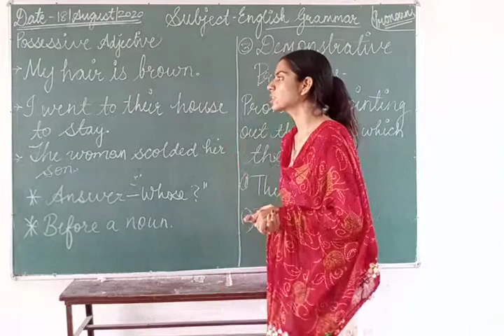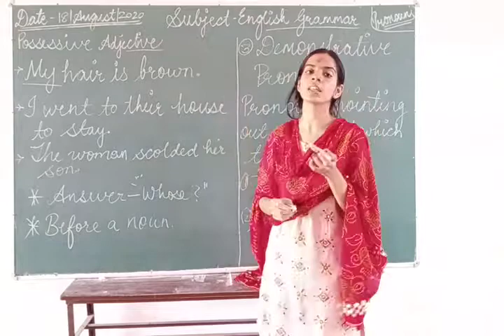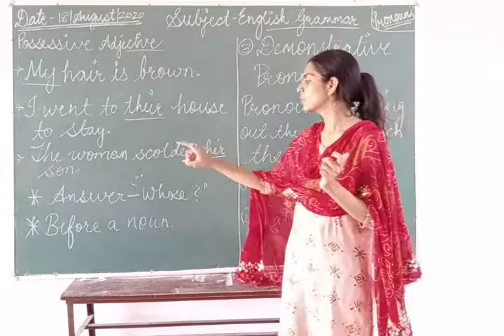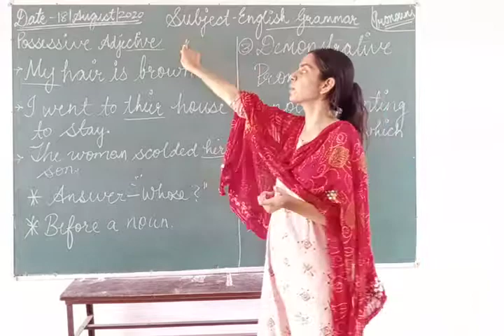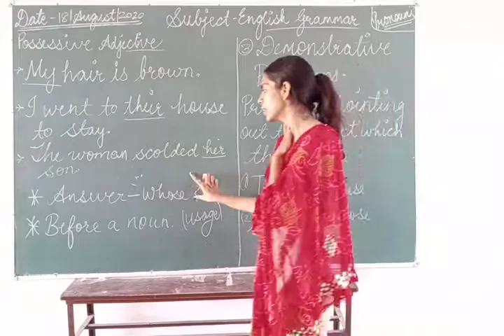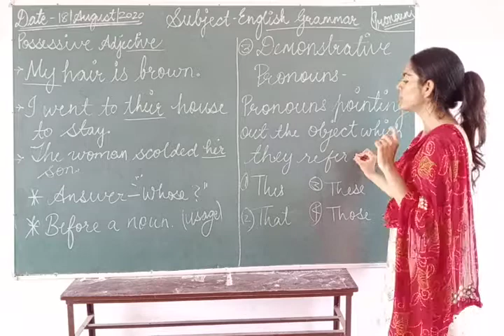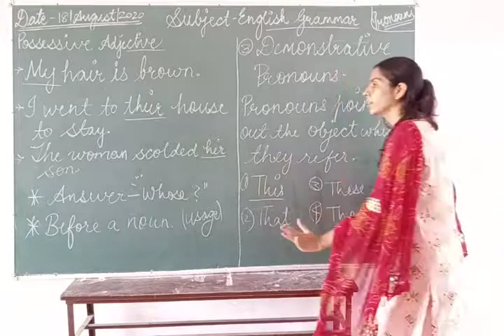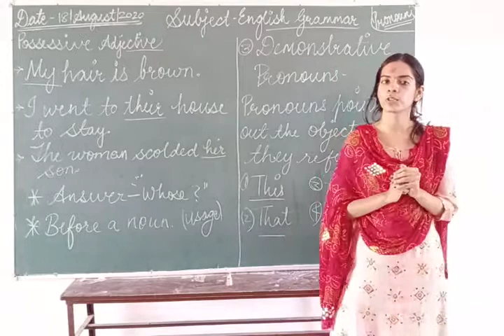Class-4th English-Grammar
Possessive adjective and demonstrative pronoun